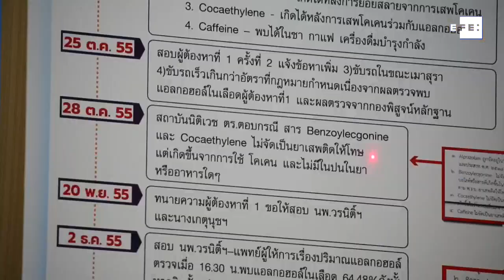Reabre la Policía de Tailandia la investigación contra el heredero de Red Bull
Bangkok (Tailandia), 13 ago (EFE/EPA).- La Policía de Tailandia anunció este jueves su decisión de reabrir la investigación contra Vorayuth Yoovidhya, heredero de la compañía Red Bull, por el atropello mortal en Bangkok de un policía en 2012, tras semanas de polémica sobre el trato de favor dispensado por la justicia al multimillonario.

Imagen: Narong Sangnak.